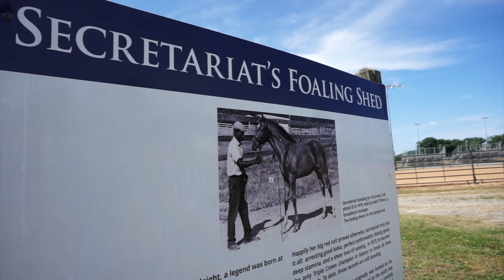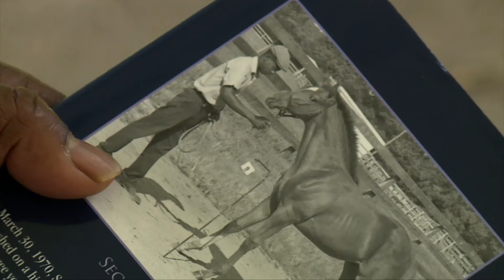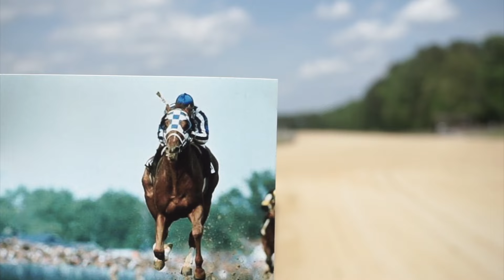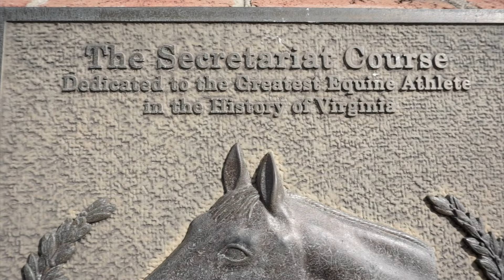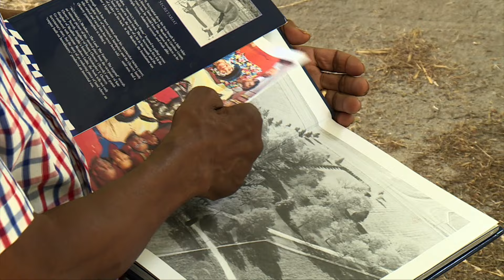"I Have a Story" Secretariat's Stableman: I touched Superman - Greg McQuade / WTVR (6/4/23)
June 9th, 2023 marks the 50th anniversary of one of the greatest feats in sports history. It was the day that Virginia born race horse Secretariat captured the Triple Crown and the attention of Americans from coast to coast. In his latest “I Have a Story” Greg McQuade introduces us to one man from Caroline County who witnessed greatness from the beginning.
Alvin Mines worked in the stables at The Meadow horse farm when Secretariat was just a foal in 1970. Alvin and his colleagues recognized almost immediately how special and powerful the horse was. Secretariat would go on to shatter records at the Kentucky Derby, the Preakness and at the Belmont Stakes in 1973. Records that still stand today. Alvin says  Secretariat was a legend and he believes those records will never be broken. Alvin says as Virginians we are lucky to claim one of the greatest athletes in history as our own.